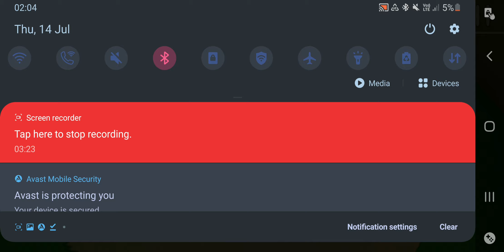super bear adventure part 1